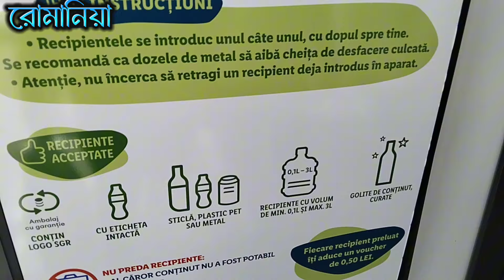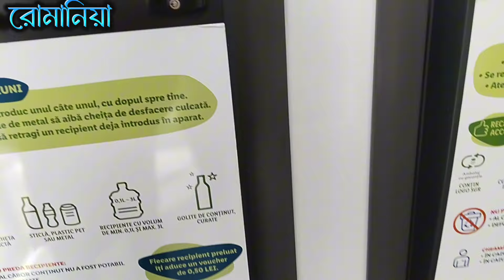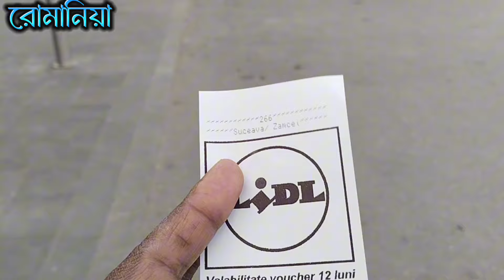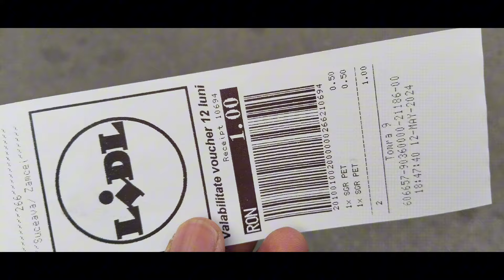রোমানিয়াতে বোতল বিক্রি করে কত টাকা ইনকাম করলাম,Just রোমানিয়াতে অভিজ্ঞতা অর্জনের জন্য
Hello Viewers, welcome My channel ( Dream_travels) I hope you are very well. আসা করি আপনারা সবাই ভালো আছেন এবং আমার ভিডিওগুলো দেখার জন্য আপনাদের অনেক ধন্যবাদ।  My name is Paran From Romania.But I m happy to stay here and make some vlogs for travelling and daily vlogs  of Romania 🇹🇩 . I really enjoying here.
And if you have any questions ? you can feel free me by sms or Comments.

And in this video, i will show you about,

রোমানিয়াতে বোতল বিক্রি করে কত টাকা ইনকাম করলাম,Just রোমানিয়াতে অভিজ্ঞতা অর্জনের জন্য।recycling